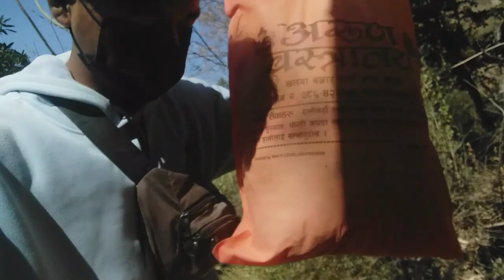happy hug day guys🖤🥀🦋💑 ajo chaii shopping and travel 😁🚐🚐🚃🚃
happy hug day guys 🖤🥀🦋

      DHIRU VLOGS